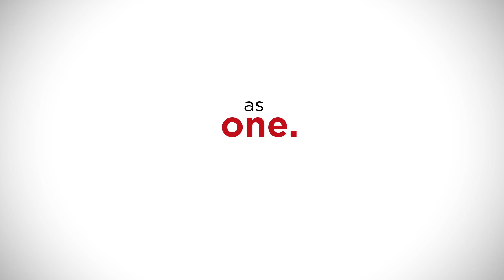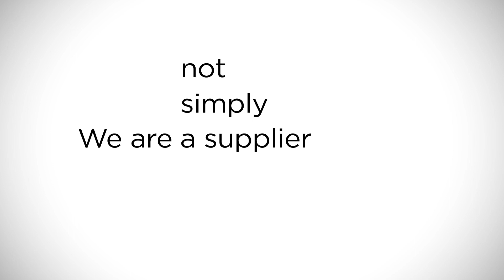Brand Relaunch: We are now Meiyume!